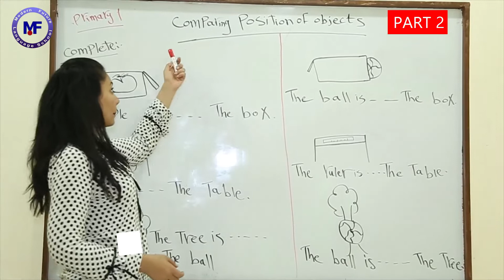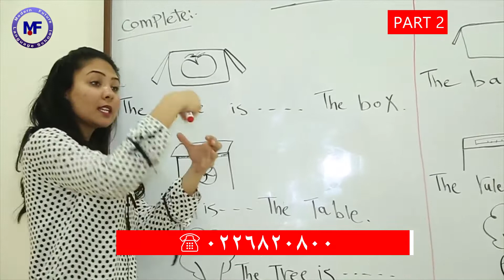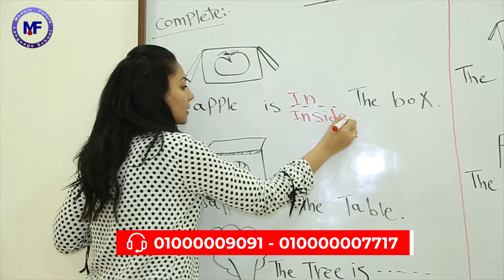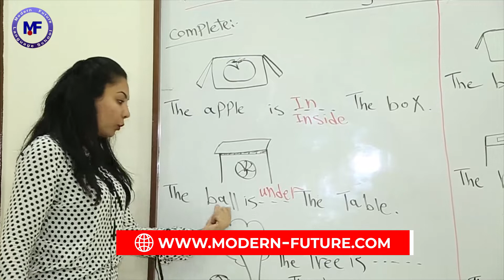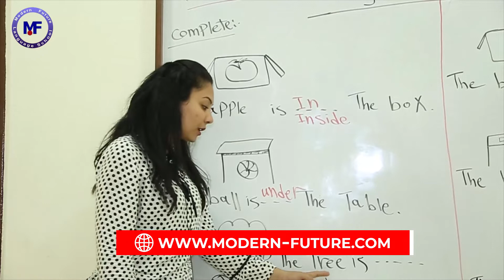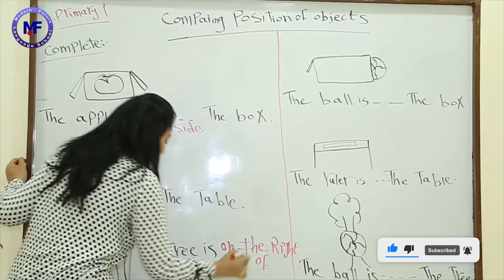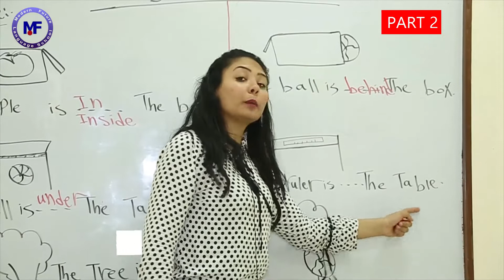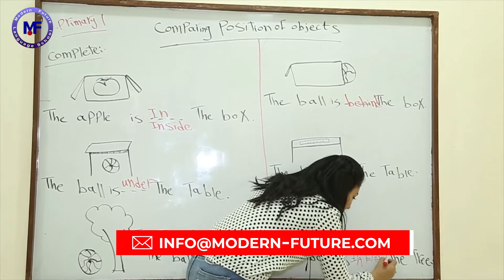Math // Comparing Position of Object // 1st Prim // Ms Sarah Isaac